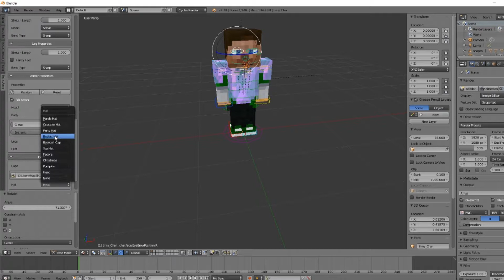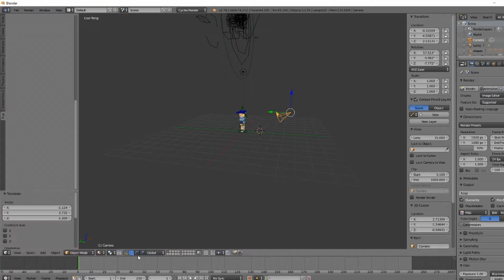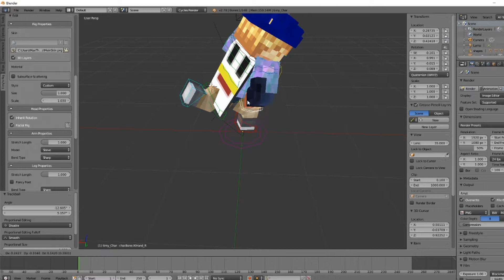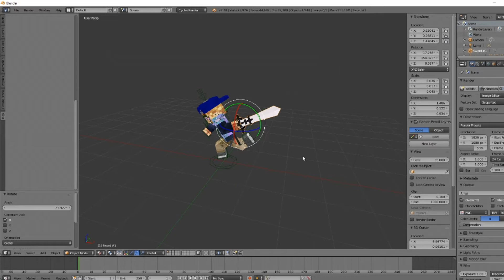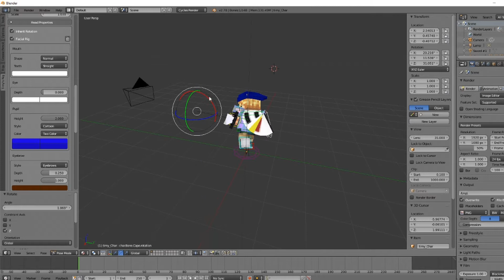My FIRST Skinrender //Speedart MaxTheGamer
Öffne mich! :D Für wichtige Informationen

Hi meine Chaoten und willkommen zu einem brand neuen Video.
Heute gibt es mal ein Speedart.
Wenn es dir gefällt würde ich mich sehr über eine positive Bewertung und einen netten Kommentar freuen:D

Mein Schnittprogramm:

Haut rein und Tschau :D